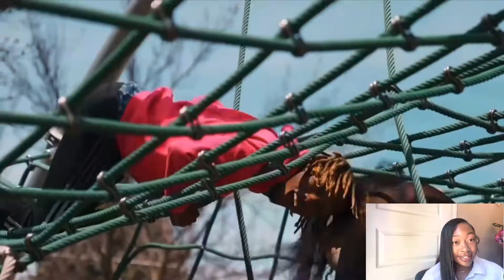Big Frank-Backpack(Official Video)|Reaction Video| Dora Backpack Parody